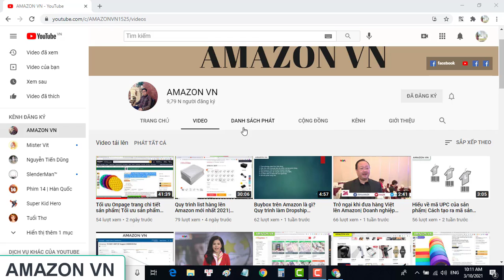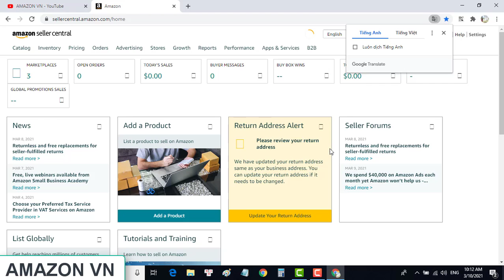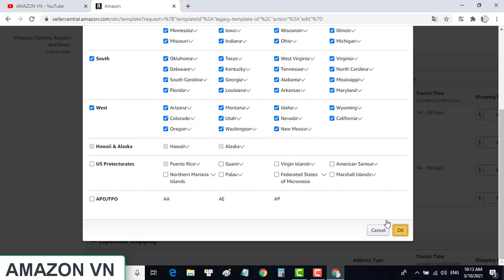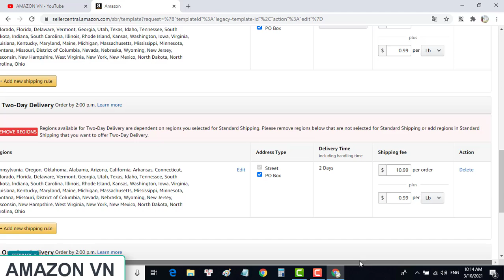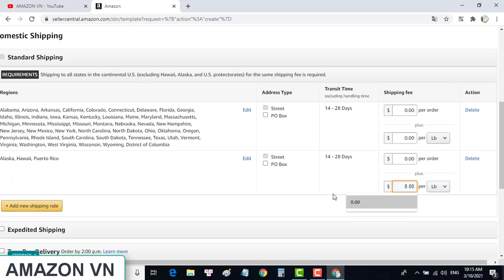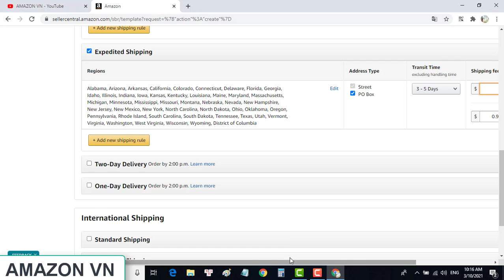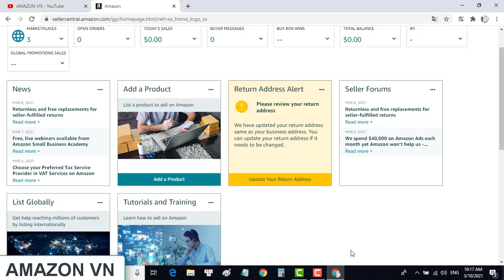Cài đặt chế độ Shipping trên Amazon| Quy trình làm Dropship Amazon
Thông tin về khóa học FBA Amazon dành cho cá nhân, doanh nghiệp
Công ty Cổ Phần Thương Mại Điện Tử 5MSTAR
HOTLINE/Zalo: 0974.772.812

Cảm ơn bạn đã theo dõi Video của mình trên kênh Dũng Nguyễn. Nếu thấy video hay giúp ích được cho bạn, đừng quên ĐĂNG KÍ, LIKE, SHARE để cập nhật những video hay và hấp dẫn nhất về bán hàng trên Amazon , Kinh doanh Online, MMO,.

Giới thiệu về kênh Dũng Nguyễn và Cộng Đồng Amazon Sellers VN: Chuyên chia sẻ về các chủ đề: Bán Hàng Amazon FBA, Dropshipping, MMO, Make Money Online, Kiếm tiền tại nhà, kinh doanh online, xây dựng nhiều nguồn thu nhập thụ động, phát triển bản thân, phong cách sống tự do, tài chính và đầu tư...